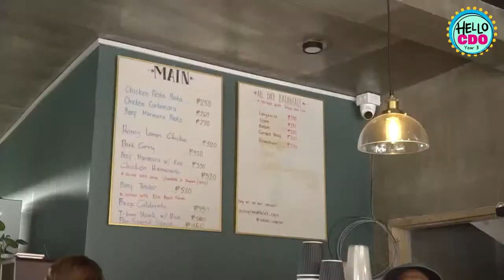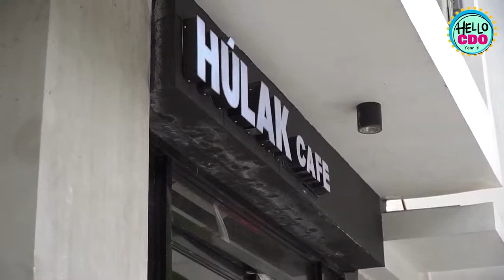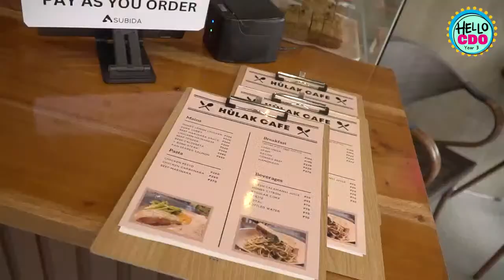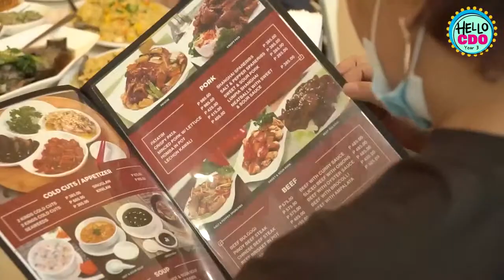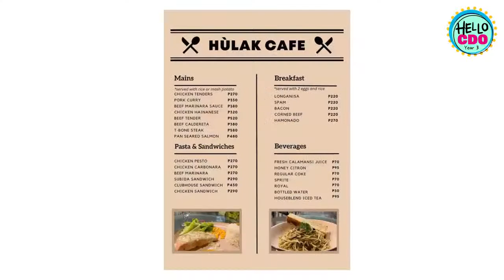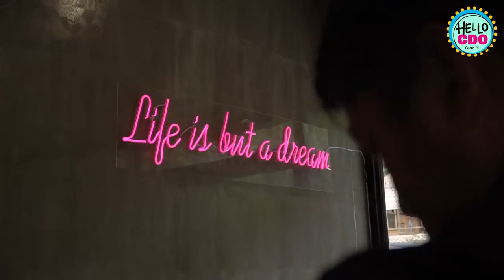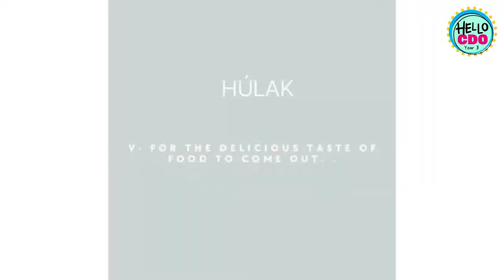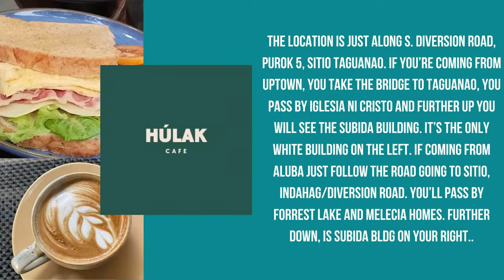Hello Subida, Hello Mark Bautista, Hello CDO!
Kamustahan with Mark Bautista. New Ventures, what keeps him busy lately, and what Hulak Cafe has to offer.